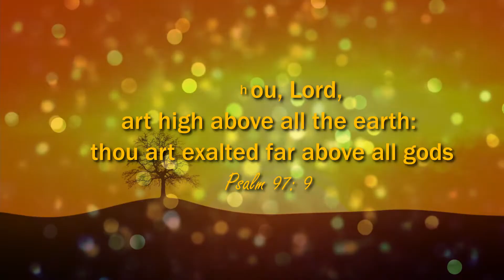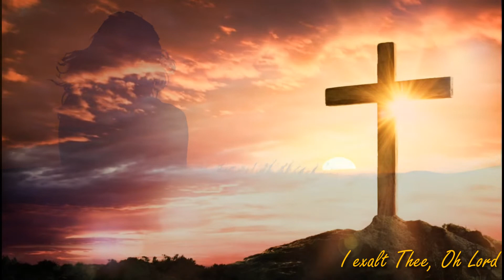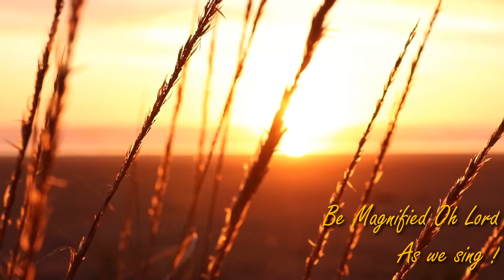I EXALT THEE - WE EXALT THEE (FOR THOU O LORD) | Sung by Hannah Varghese | Music by David Victor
For thou, Lord, art high above all the earth: thou art exalted far above all gods [Psalm 97:9] †

Original birthed by Pete Sanchez

Audio recorded in FL Studio
Video Edited in VSDC Pro : Capt VO
Additional Verse by : Capt VO

Mic : Samson G-Track Pro Professional USB Condenser Microphone with Audio Interface

Lyrics
Verse 1
  For Thou Oh Lord, art high
  Above all the earth
  Thou art exalted
  Far above all gods  (x2)

Chorus
  I exalt thee
  Oh Lord (x2)

Verse 2
  For Thou O Lord, art worthy
  To be praised forever more
  Blessing and glory and honor
  To You O King
  To be praised eternally
  Be magnified O Lord
  As we sing

We exalt thee
Oh Lord (x2)